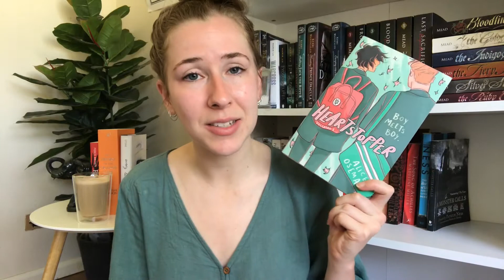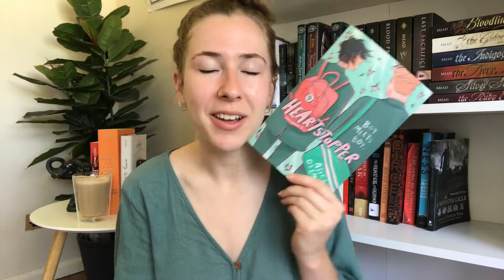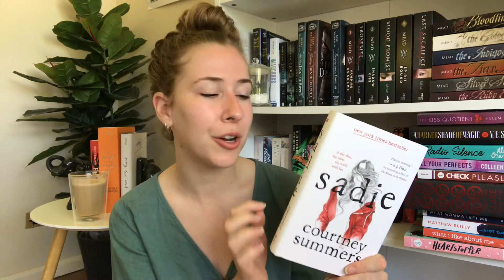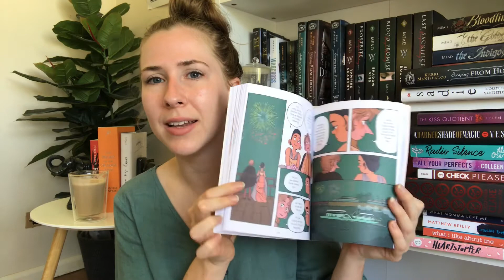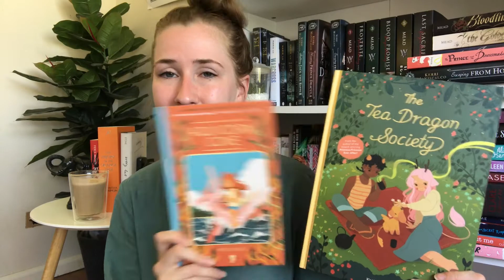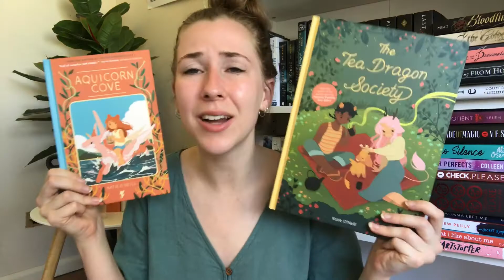time for a book haul 📚✨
all the books i got for christmas + other books i've hauled over the last couple of months! aw yissss

music: nvrmore - drowing (ft. dim lights, Silvïa & niaR) [AnimeVibe]